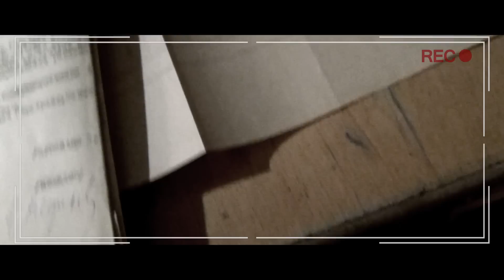ლეგენდა - მესამე ეპიზოდი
თბილისის ცენტრში მდებარე ერთი სახლის მისტიური ამბავი.